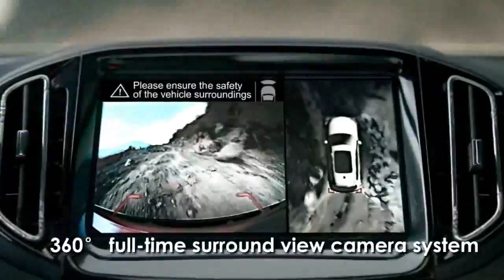Chery Tiggo7 (2019)